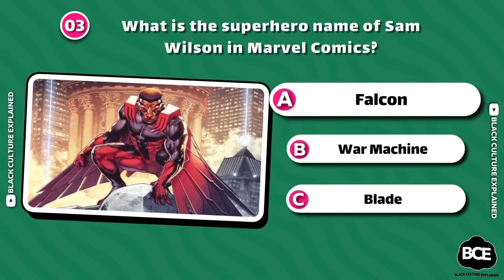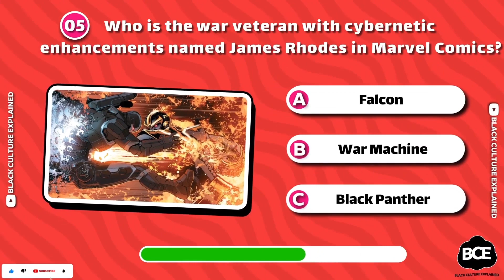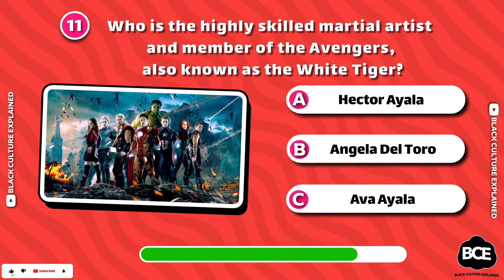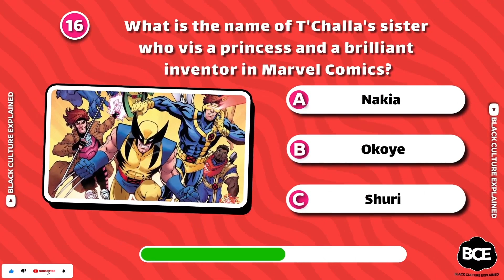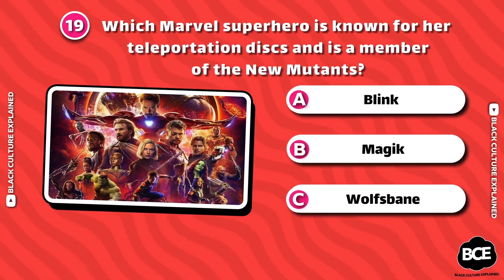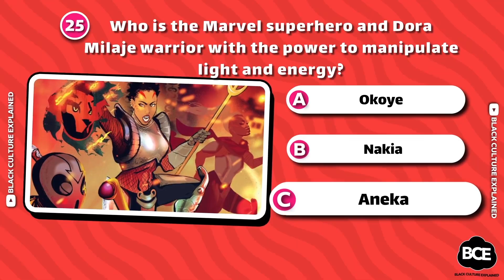Test Your Knowledge: Marvel Superheroes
🌟 Welcome to the Ultimate Black Marvel Superheroes Quiz! 🌟

Are you ready to test your knowledge on some of the most iconic and powerful Black superheroes in the Marvel Universe? From the high-flying Falcon to the genius inventor Riri Williams, Marvel Comics has introduced us to a diverse array of heroes who have fought valiantly both on Earth and in the far reaches of space.

👊 Dive into our quiz and see how well you know these trailblazing characters. Whether you're a die-hard fan or new to the Marvel Universe, this quiz offers a fun and engaging way to learn more about the heroes who've inspired millions.

🔥 Questions will cover:

Historical milestones and first appearances
Superpowers and alter egos
✨ Featuring characters like Black Panther, Storm, Luke Cage, and many others, this quiz is your chance to prove your superhero knowledge. Don't miss out on discovering the rich histories and incredible abilities of Marvel's Black superheroes.

🎥 Hit 'Play' now, and let's see if you have what it takes to ace this quiz. Your journey into the heart of the Marvel Universe starts here!